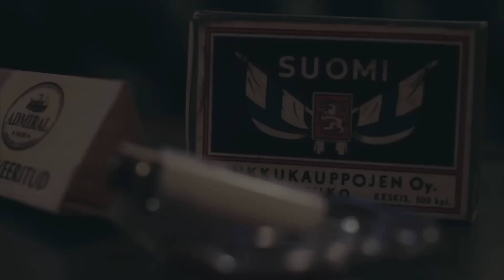Off The Record: Karnivool - The Last Few